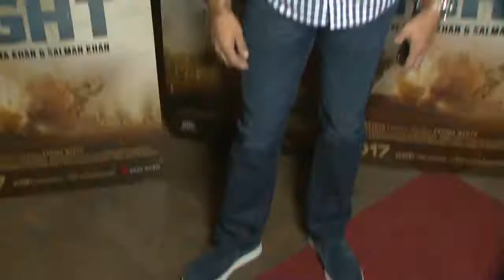Will 'Tubelight' release in Pakistan, Director REACTS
Filmmaker Kabir Khan, who has released the teaser of his upcoming film "Tubelight", is delighted with the phenomenal response to the teaser and reacts if this Salman starer film will release in Pakistan or not.